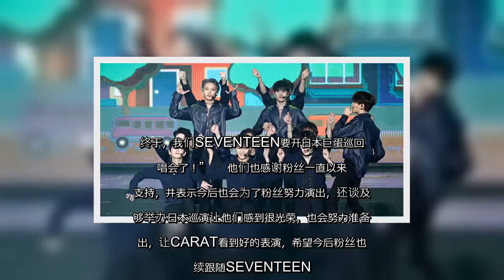✅ SEVENTEEN首次日本巨蛋巡演 明年5月登场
✍ 【字号】   大    中    小      标签: tags:   SEVENTEEN   【大纪元2019年11月11日讯】（大纪元记者曾薇心编译报导）韩国人气男团SEVENTEEN昨天（9日）才在千叶幕张展览馆为世界巡演“SEVENTEEN WORLD TOUR ODE TO YOU”的日本演唱会画下句点，今天（11日）下午SEVENTEEN的日本官方SNS便宣布，他们将于2020年5月举办首次日本巨蛋巡回演唱会“SEVENTEEN 2020 JAPAN DOME TOUR”。  在昨天的演唱会最后，SEVENTEEN于大萤幕放映了“46H29m00s”的倒数数字，却未说明这个数字的意义，引发粉丝好奇与讨论。虽然他们的日文官方推特于晚间按惯例上传了感谢粉丝的照片与短片，但并未说明倒数数字的意义。       今天下午，倒数数字的谜题解开。他们的日文官方网站及官方推特公告，SEVENTEEN将于明年5月19日及20日于东京巨蛋开唱，接着于5月23日造访福冈巨蛋，巡演最终站将于5月27日及28日在大阪的京瓷巨蛋登场。  SEVENTEEN的日本官方推特还公开了一则成员共同录制的短片，说道：“今天有事情要向珍贵的CARAT（官方粉丝名）报告。终于，我们SEVENTEEN要开日本巨蛋巡回演唱会了！”      他们也感谢粉丝一直以来的支持，并表示今后也会为了粉丝努力演出，还谈及能够举办日本巡演让他们感到很光荣，也会努力准备演出，让CARAT看到好的表演，希望今后粉丝也继续跟随SEVENTEEN。  责任编辑：苏漾   ...